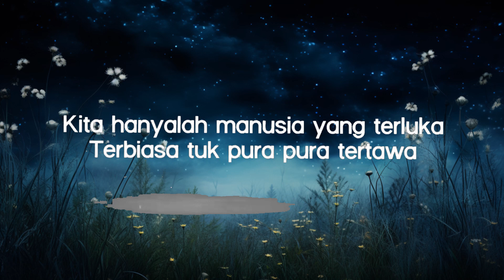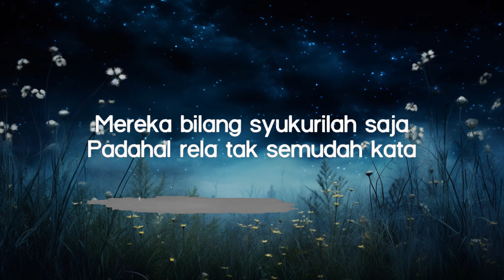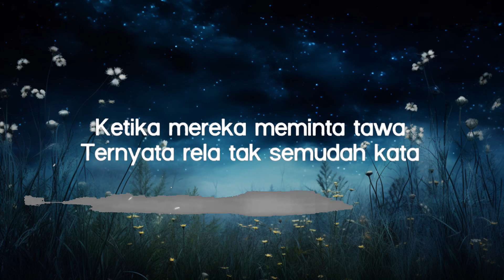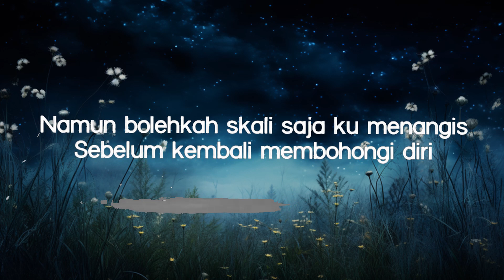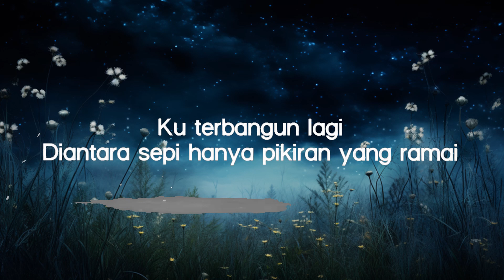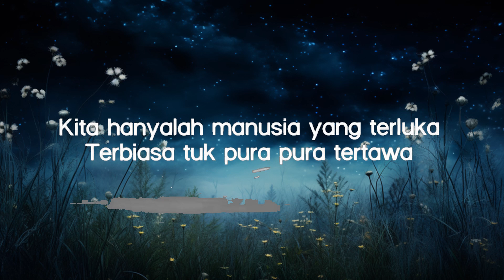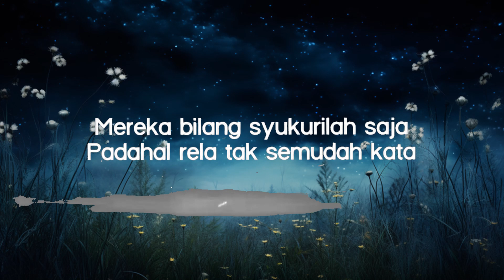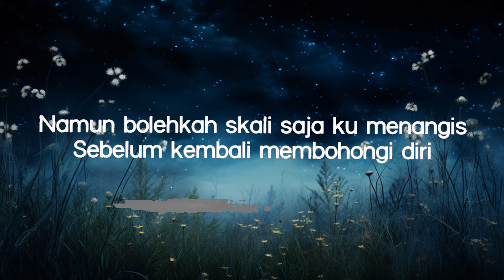1 Hour | Feby Putri - Runtuh (Lirik Lagu - Lyrics) feat. Fiersa Besari | Charity Assey Lyrics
Runtuh - Feby Putri feat. Fiersa Besari (Lirik Lagu - Lyrics)
Lyrics video for "Runtuh" by Feby Putri, Fiersa Besari.

💌 Submit your music for a feature on the channel:

Stream "Runtuh" on spotify:

Official Audio:
Live Session:

🎤 Lyrics:

Ku terbangun lagi
Diantara sepi hanya pikiran yang ramai
Mengutuki diri
Tak bisa kembali tuk mengubah alur kisah

Ketika mereka meminta tawa
Ternyata rela tak semudah kata

Tak perlu khawatir ku hanya terluka
Terbiasa tuk pura pura tertawa
Namun bolehkah skali saja ku menangis

Ketika kau lelah
Berhentilah dulu, beri ruang, beri waktu
Mereka bilang syukurilah saja
Padahal rela tak semudah kata

Ha ha ha aaa
Ha ha ha aaaa

Kita hanyalah manusia yang terluka
Ku tak ingin lagi membohongi diri
Ku ingin belajar menerima diri

1 Hour |  Feby Putri - Runtuh (Lirik Lagu - Lyrics) feat. Fiersa Besari  | Charity Assey Lyrics
1 Hour |  Feby Putri - Runtuh (Lirik Lagu - Lyrics) feat. Fiersa Besari  | Charity Assey Lyrics
1 Hour |  Feby Putri - Runtuh (Lirik Lagu - Lyrics) feat. Fiersa Besari  | Charity Assey Lyrics
1 Hour |  Feby Putri - Runtuh (Lirik Lagu - Lyrics) feat. Fiersa Besari  | Charity Assey Lyrics